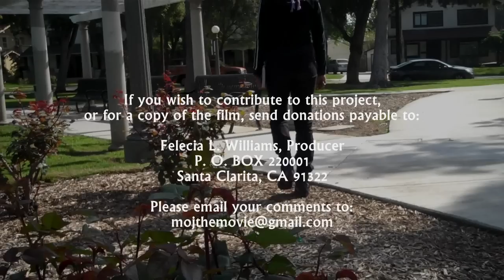MoJ The Movie Promo 0002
Murder or Justice is a short film series focusing on the defense of a battered woman in need of fair representation. This is a "Behind the Scenes" footage of the making of the short film project, Murder or Justice.

Produced, Written and Directed by Felecia L. Williams.